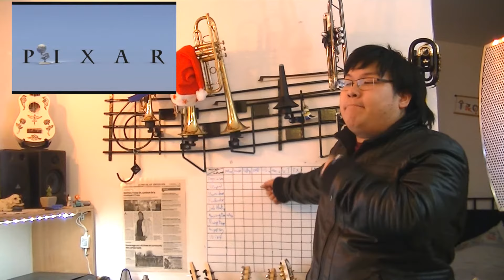Movie Studios intro on Kazoo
Hi there ! I am sure you know these studios so why not to make a parody about their intros ! :D